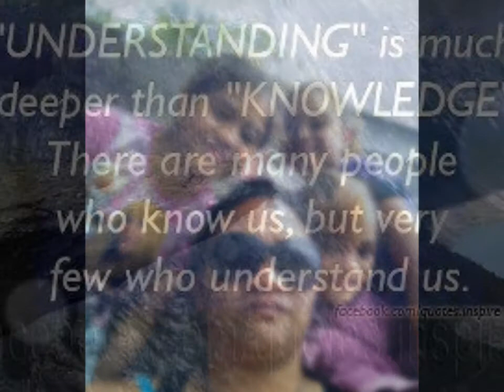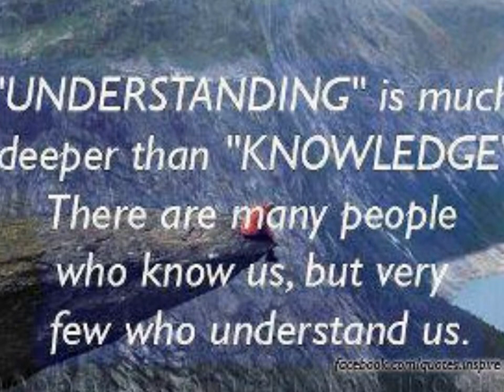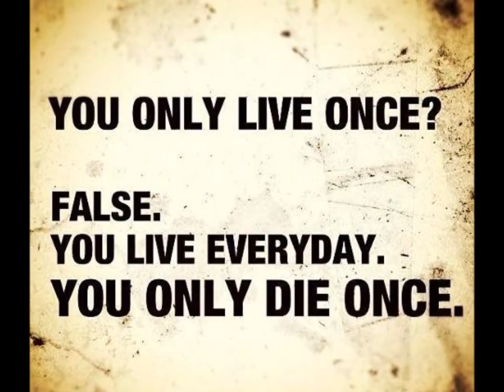LENZ Next generation